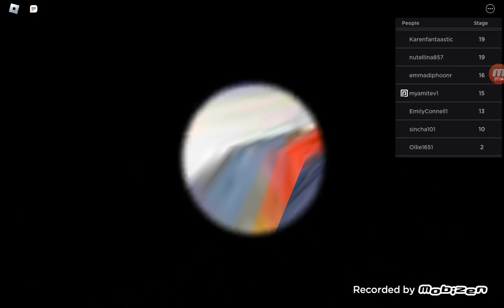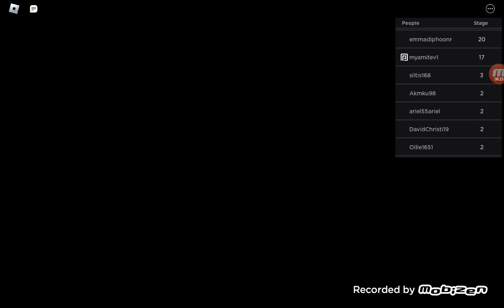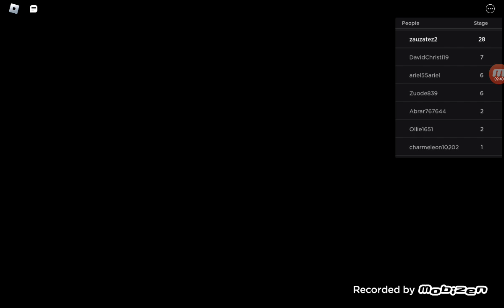Escaping evil washer shop in roblox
Hi guys today we are escaping evil washer shop in roblox.